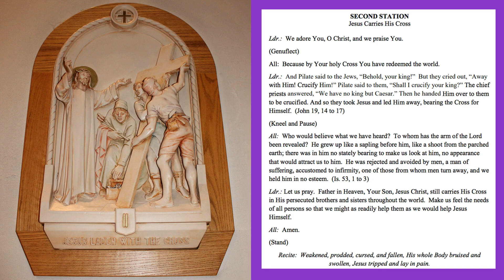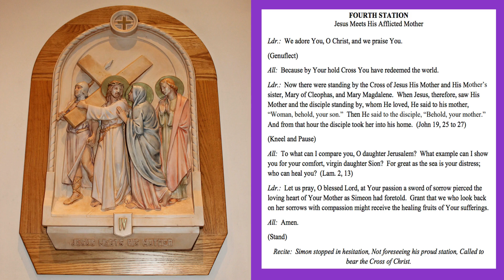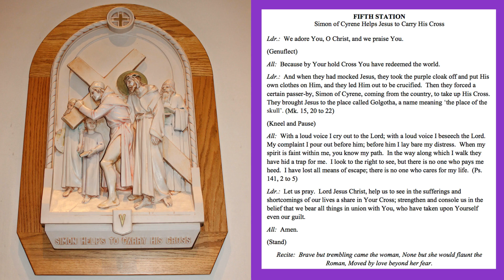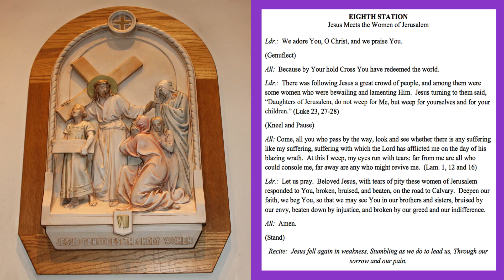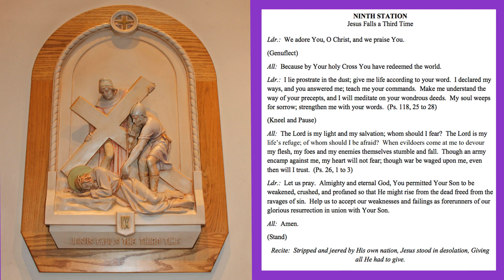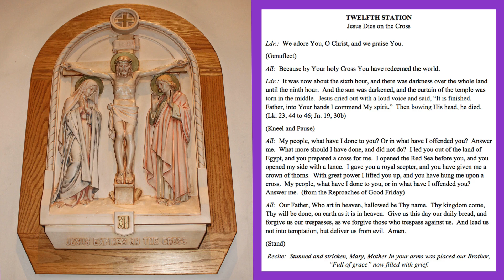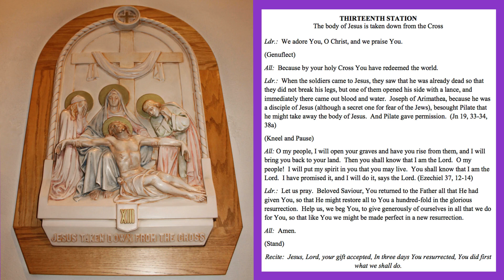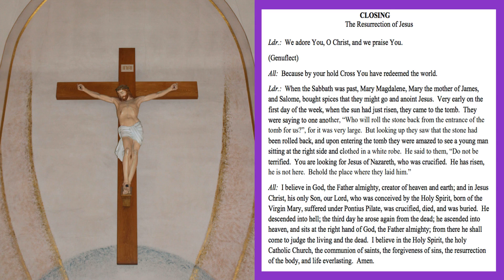Stations of the Cross - March 5, 2021